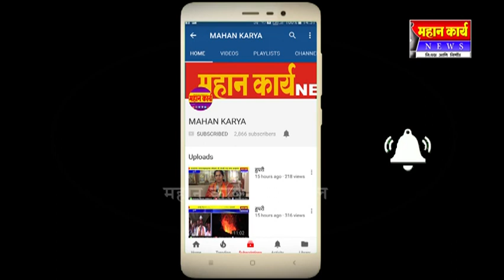रूईमध्ये बिअरबार फोडले ; 53 हजाराची दारू लंपास